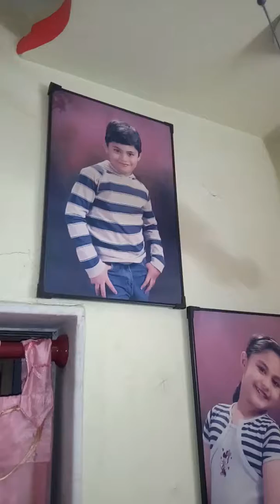Utsav music Academy. Divyansh Dhoot..Mere sapno ki rani.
Ursav Music Academy. Divyansh Dhoot. Mere sapno ki rani.